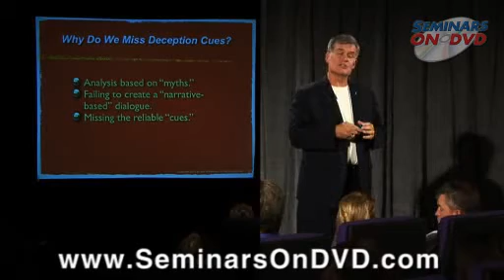The Truth About Lying - Stan Walters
or see a full list of our programs

What is the cost of being lied to? How can you tell when people are being dishonest with you? Explore these and other important questions in this eye-opening, fascinating program that dispels myths about lying, and gives you the cold hard facts. You'll discover that many of the most commonly believed symptoms of lying are not accurate, plus you'll learn the telltale signs that are significant. You'll also explore verbal and non-verbal cues that are consistent with deceptive behavior, as well as stress response behaviors that indicate the subject is lying. Whether you are interviewing a prospective employee, hiring a contractor, or simply communicating with your kids, you'll now have the insights and strategies for detecting deception when it counts.

Stan Walters is an internationally recognized expert and author who teaches interview and interrogation techniques, as well as human deception behavior. He has worked with major corporations and organizations, including Walmart, Blue Cross, the EPA, DEA, US Department of Defense, law enforcement agencies and academies in 45 states, and criminal justice training institutions around the world. Stan Walters has been quoted in articles published by ABC News, Money Magazine, Cosmopolitan, Rolling Stone, and dozens of others. In addition, he has appeared on "The Today Show" in Australia, CNN with Anderson Cooper, CBS 48 Hours, FOX News, ABC World News, and the National Geographic Channel.

• DEBUNK THE MOST COMMON BELIEFS ABOUT DECEPTION
• PICK UP ON STRESS RESPONSE STATES THAT SUGGEST LYING
• UNDERSTAND VERBAL CUES THAT DEMONSTRATE FABRICATION
• SPOT DEVIATIONS FROM SUBJECTS NORMAL BEHAVIOR
• LEARN BODY LANGUAGE CLUES THAT INDICATE IN-CONGRUENCE